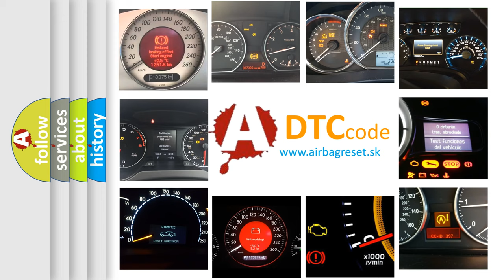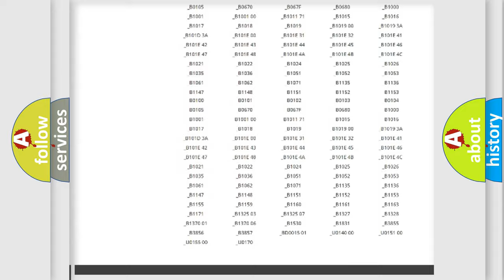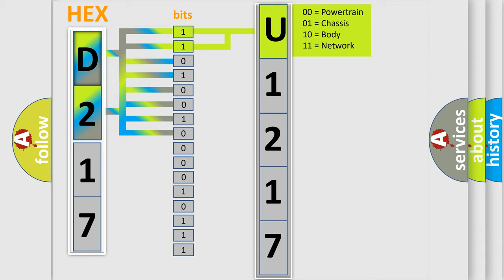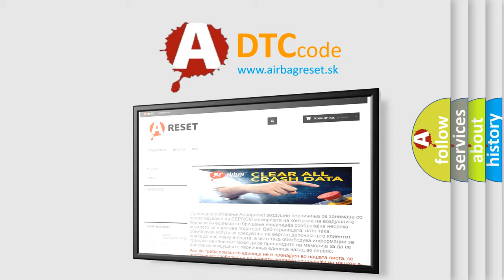DTC Infiniti U1217 Short Explanation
Contents:
0:21 Basic DTC analysis according to OBD2 protocol standard.
1:48 Insight into programming
2:58 A diagnostically understandable description of the Diagnostic Trouble Code
3:05 Basic error definition

Make:
Infiniti
Code:
U1217
Definition:
Electronic Brake Control Module RAM Watchdog
Description:
Vehicle ON or Vehicle in Service Mode.Ignition voltage is between 8 V and 16 V.
Cause:
An open electronic brake control module ground circuit.The electronic brake control module detects an internal malfunction.